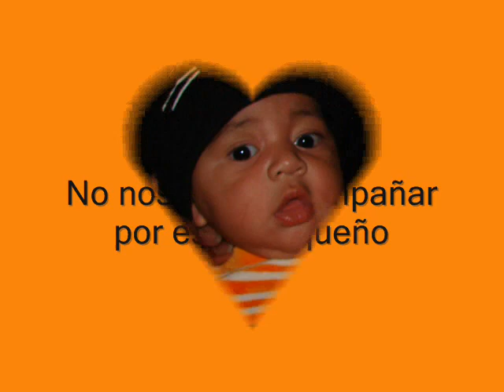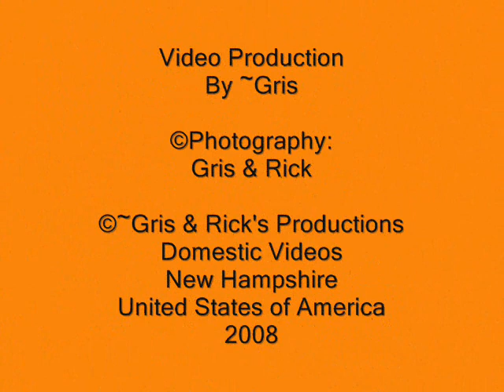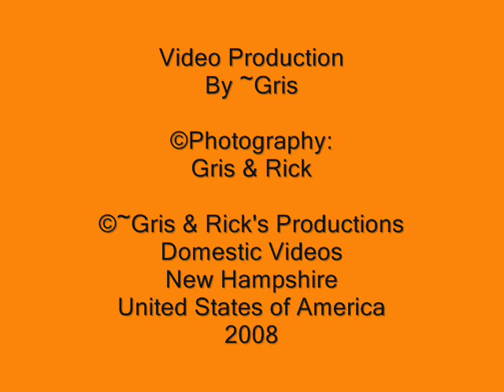Pumpkin Festival 2008, Milford, New Hampshire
Having a great time at the
Pumpkin Festival 2008
(Milford, New Hampshire)

Acompanied by :

Tatiana (My Granddaughter)
Anthony (My Grandson)
Daisy (My Daughter)
And
Rick "ELTIOOO"

©Photography:
Gris & Rick

Video Production
By ~Gris

©~Gris & Rick's Productions
Domestic Videos
New Hampshire
United States of America
2008